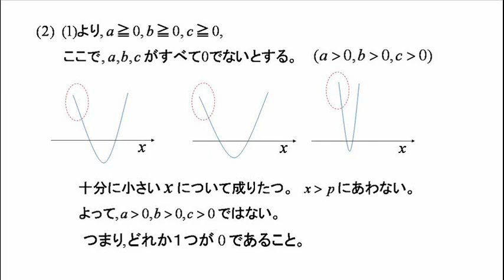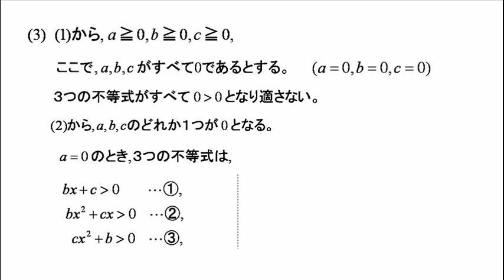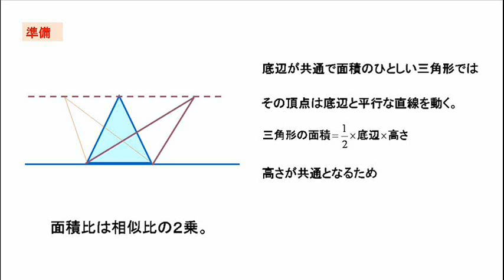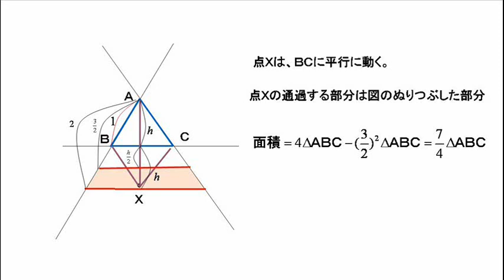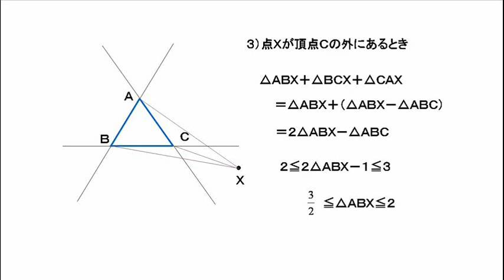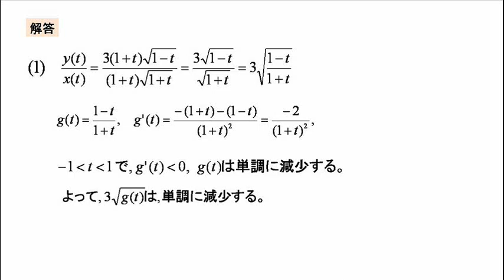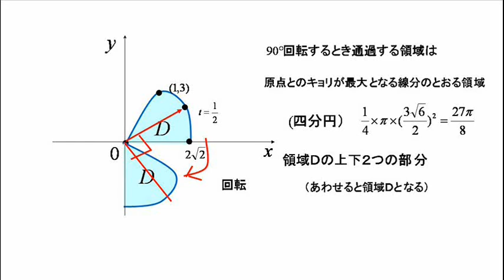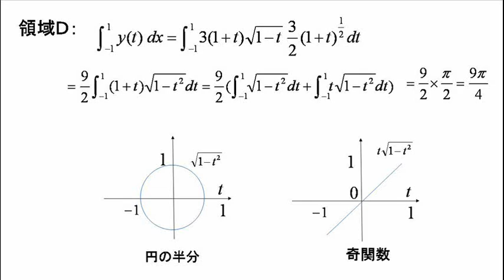東京大学２次試験問題2020年・数学理系第１問～第３問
「早い、やさしい、うまい」という方針で解いてみました。